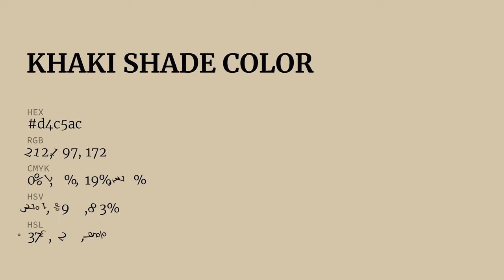Khaki Shade color d4c5ac hex color - Yellow color - Cool color d4c5ac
What color is Khaki Shade ? d4c5ac hex color - Yellow color - Cool color d4c5ac

Hex d4c5ac Color Code is also known as Khaki Shade color.

Hex d4c5ac Color code in RGB color code model is created after adding 83.14% red color, 77.25% green color and 67.45% blue color.
Hex d4c5ac Color code in CMYK color (process color) code model is generated after subtraction of 0% cyan, 7% magenta, 18% yellow and 16% black.